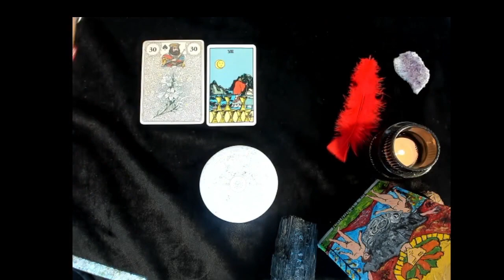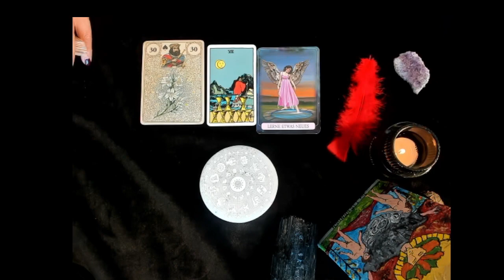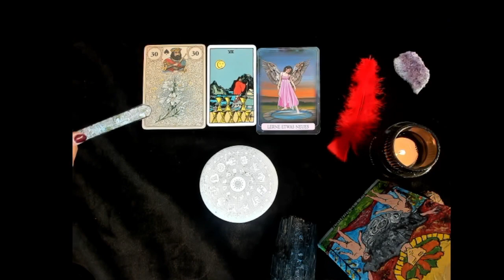Zwillinge Wochenenergien vom 14.11. bis 21.11.22 🔮🍀/Löwenherz Orakel❤️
Wenn Du eine persönliche Legung bei mir buchen möchtest und wissen möchtest, wie es persönlich weitergeht, schau bitte auf meine Homepage ❤️
Bis 1.12.22 habe ich noch meine alten Preise! Also überlege nicht zu lang!

Möchtest Du Dir selbst die Karten legen?🔮💫 Dann geht es hier zu meinem Onlinekurs💕Passend für die Herbstzeit🍁🍂

Soll es schnell gehen? What App Beratung per Sprachnachricht. 1 Frage 10€. Ich schicke Dir per Sprachnachricht die Antwort auf Deine Frage.
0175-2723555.